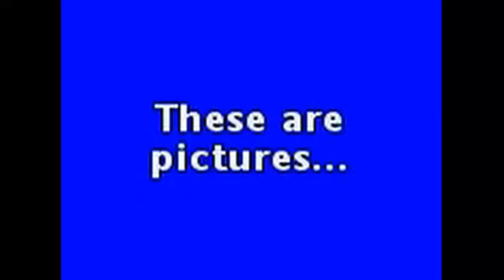funny pictures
this is for intertanment and i do not own family guy.i love familu guy